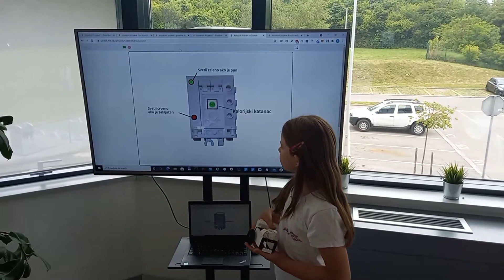𝗡𝗼𝗼𝗯𝗼𝘃𝗶, 𝗗𝗶𝗴𝗶 𝗞𝗹𝗶𝗻𝗰𝗶 - 𝗜𝗻𝘁𝗲𝗿𝗩𝗲𝗻𝘁𝘂𝗿𝗲, 𝗕𝗲𝗼𝗴𝗿𝗮𝗱 - 𝗥𝗲𝗣𝗟𝗔𝗬 𝗜𝗻𝗻𝗼𝘃𝗮𝘁𝗶𝗼𝗻 𝗣𝗿𝗼𝗷𝗲𝗰𝘁 𝗩𝗶𝗱𝗲𝗼 𝗣𝗿𝗲𝘀𝗲𝗻𝘁𝗮𝘁𝗶𝗼𝗻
FLL RePLAY - Innovation Project presentation - serbian
Video predstavitev inovacijskega projekta za Finale/ODP Slovenije - srbski jezik